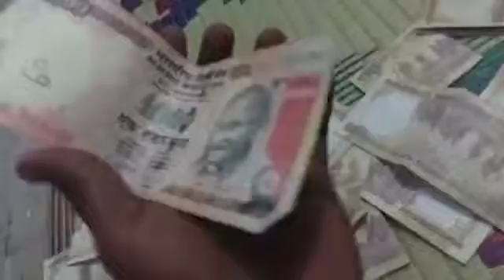Modi 1000 500